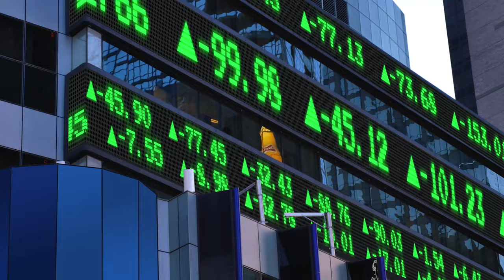A Visitation from 5 Angels Concerning America III | Steven Francis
Come join us! In a continuation of the annual gathering of the end-times prophetic community pioneered by Rivers of Life Apostolic Ministries for close to a decade.

In past gatherings, prophets and fathers in the ministry have spoken over the years to declare the Word of the Lord and prepare God’s army who are zealous in fulfilling Kingdom mandate for the strategic hour we are in. This year, we have once again gathered a panel of speakers who are recognized prophetic voices in the Body of Christ as well as emerging voices whom God is raising up. In this conference, you will see the dynamics of generational convergence and the power of togetherness as written in the Word of God. This is the hour for fathers and sons in the Kingdom to respond to God’s clarion call together. This is the time for the double-portion.